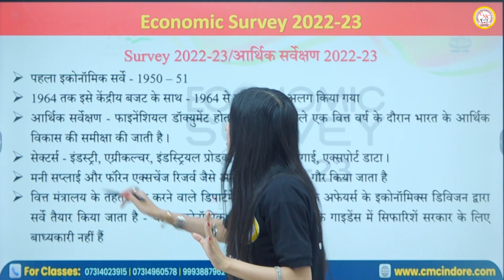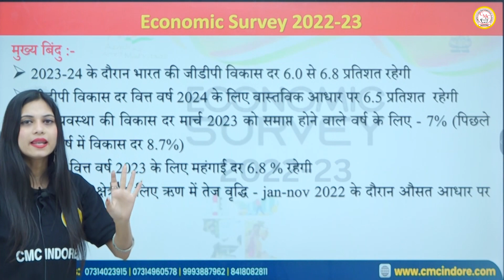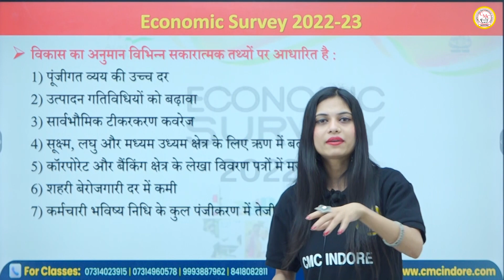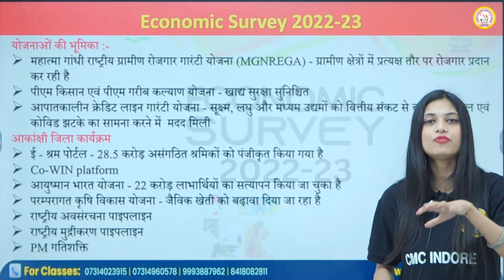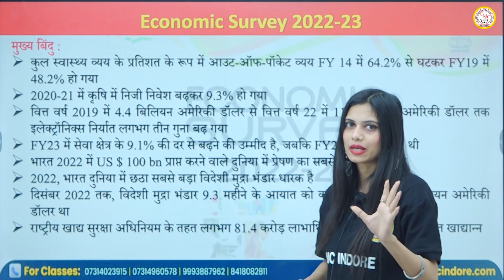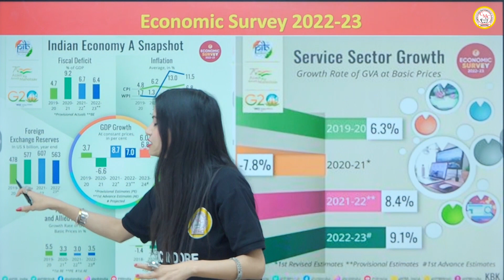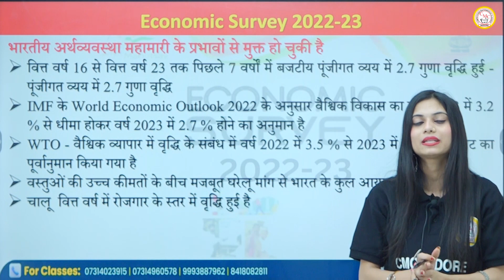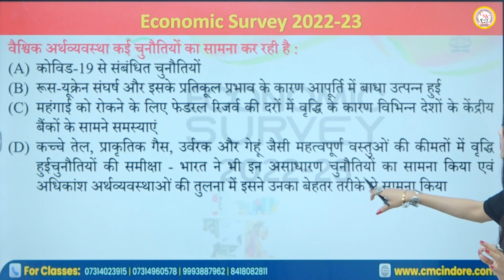Economic Survey 2023 | आर्थिक सर्वेक्षण 2023 | Economic Survey Report 2023 | Union Budget 2023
Economic Survey 2023 | आर्थिक सर्वेक्षण 2023 | Economic Survey Report 2023 | Budget 2023 | Budget 2023 | बजट  2023

Keep Supporting!